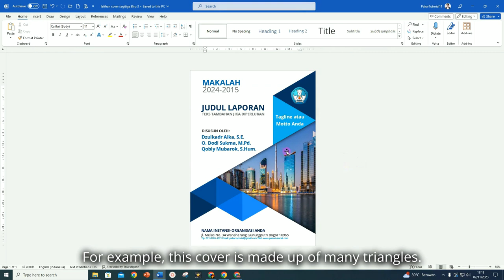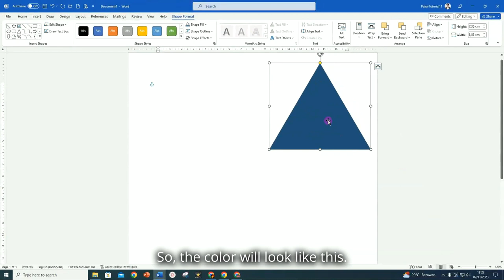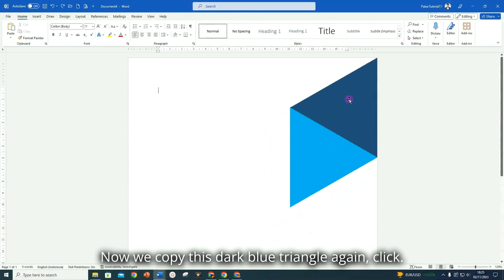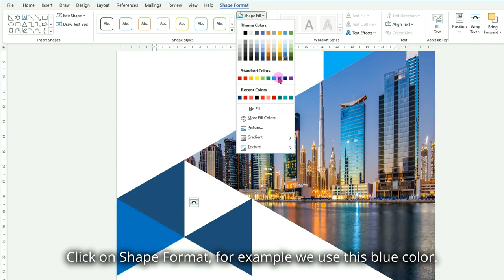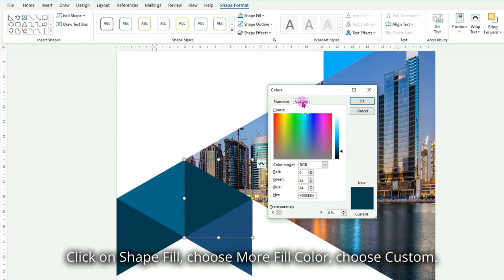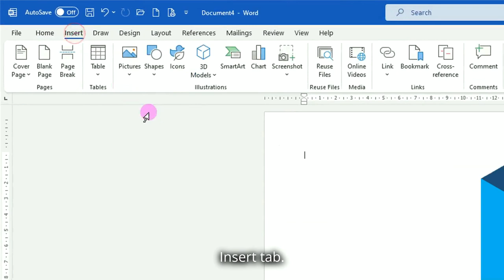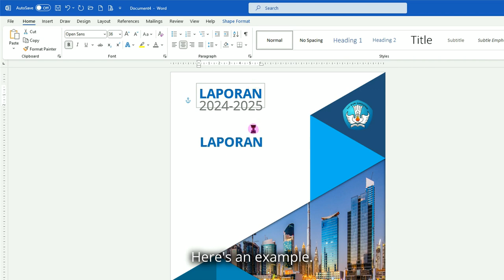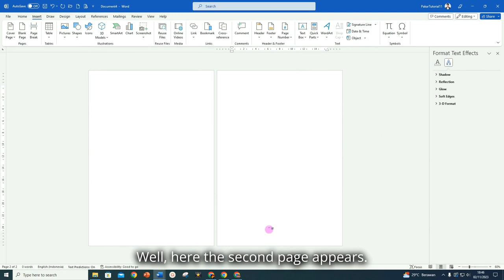THIS COVER IS ONLY SHAPED WITH 8 TRIANGLES | Create a Cover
This beautiful and attractive cover was completely made with Microsoft Word, and the way to make this cover is quite easy because it only uses 8 equilateral triangles.